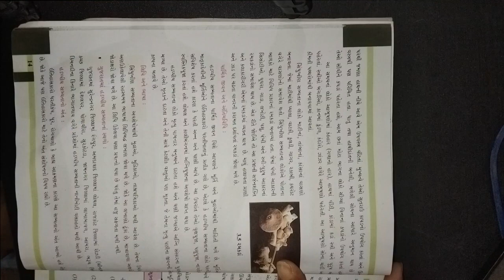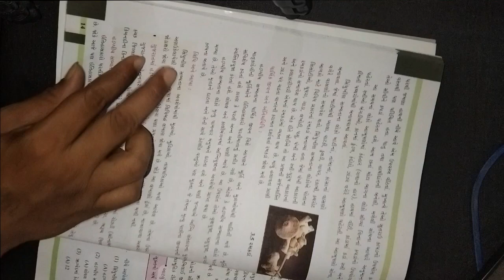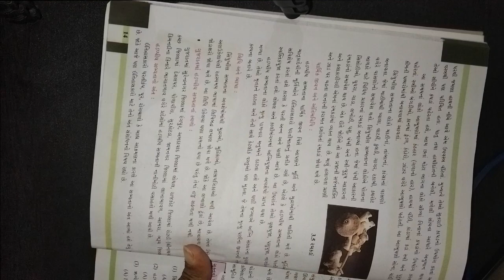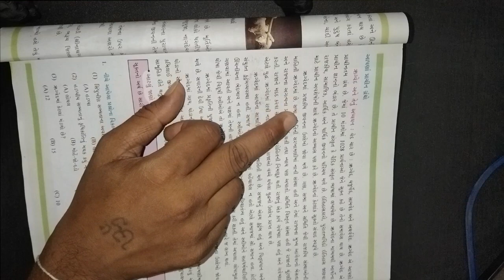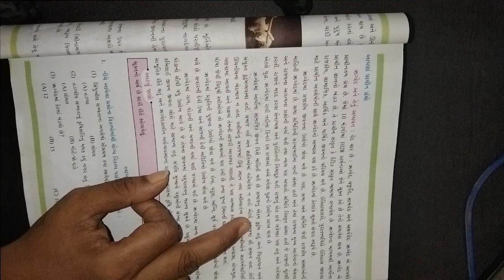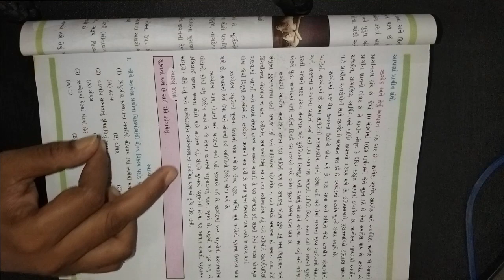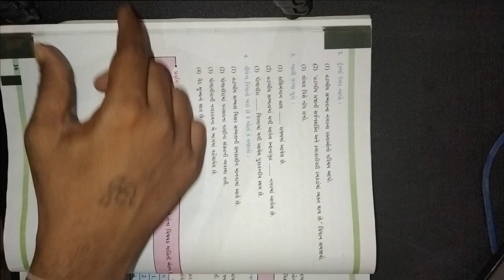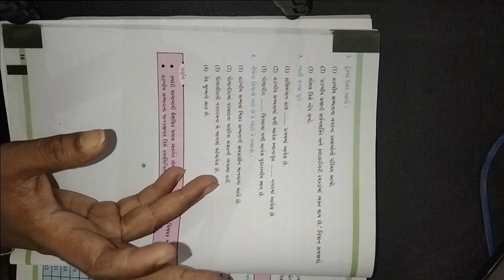ધોરણ ૬ વિષય સામાજીક વિજ્ઞાન પાઠ 3 પ્રાચી નગરો અને ગ્રંથો ભાગ ૨